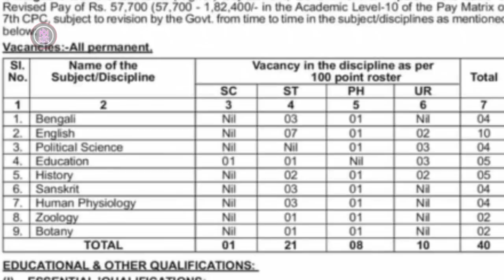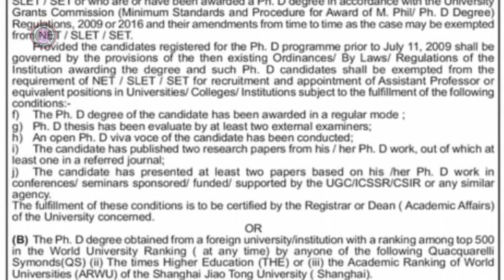Tripura Public Service Commission Assistant Professor Recruitment 2021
Assistant Professor to Apply
Online applications start from 18th February 2021. Eligible and skilled aspirants must check all the details like educational qualification, selection process, age limit, application dates, and other related information.